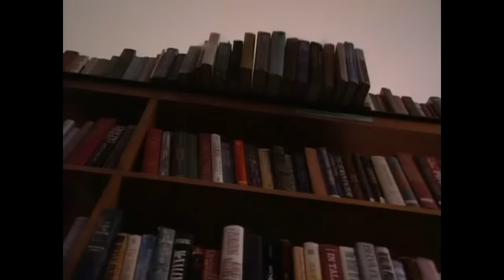Jennifer love hewitt in an episode of boy meets world